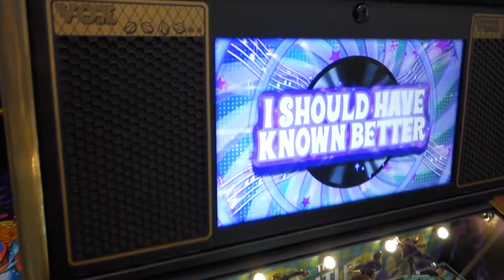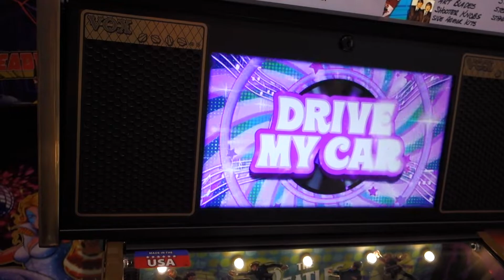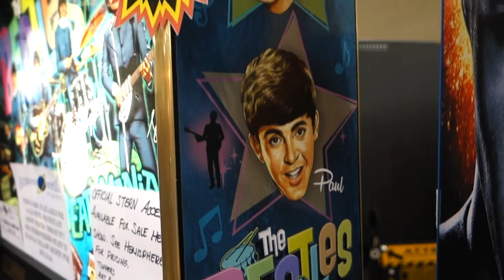2019 Stern The Beatles Pinball From MGC 2019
2019 Stern The Beatles Pinball Gameplay. These Pinball Machines are limited to only 1964 units built. Filmed at the Midwest Gaming Classic 2019.

All of my Videos I post are do at your own risk, I am not responsible for any errors or damage to your machine if you follow my videos since these older machines have been touched and hacked by so many people over the years.